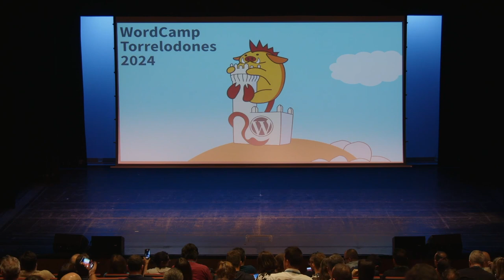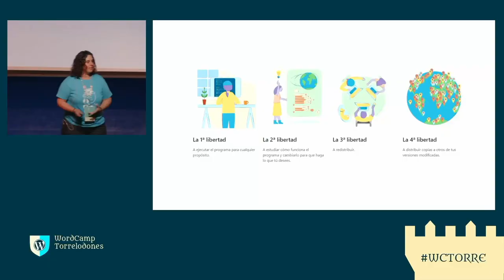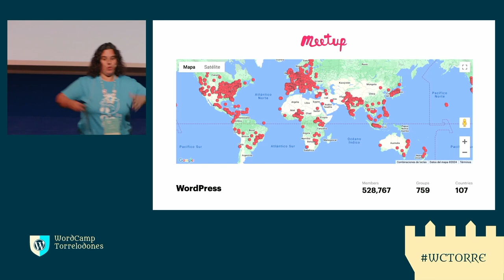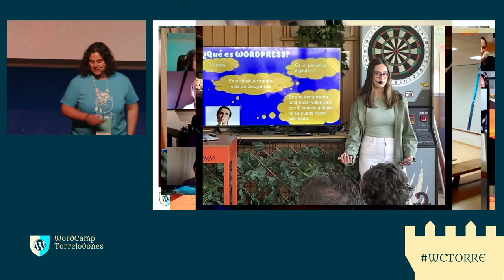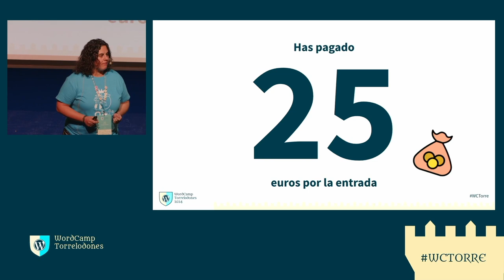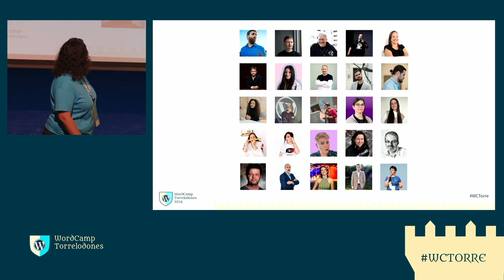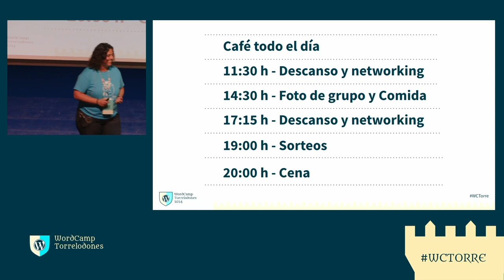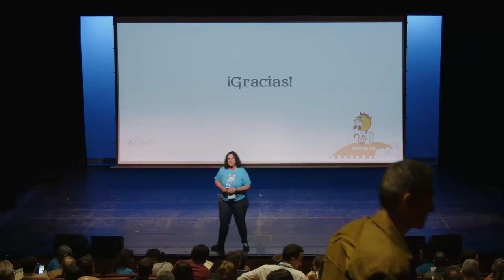Presentación del evento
Charla inaugural de la WordCamp Torrelodones 2024Presentation Slides »